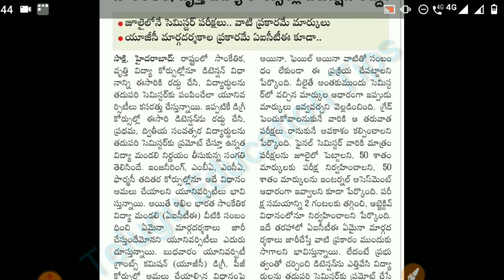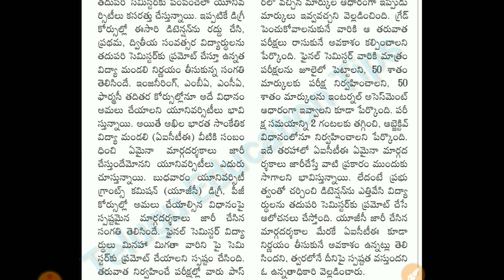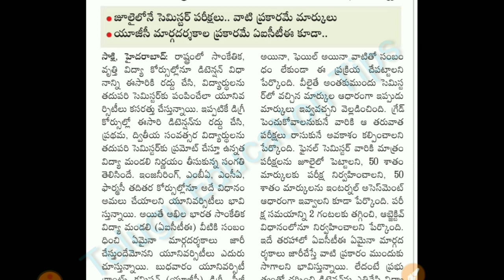ts degree 2020 exams has no detention in telugu